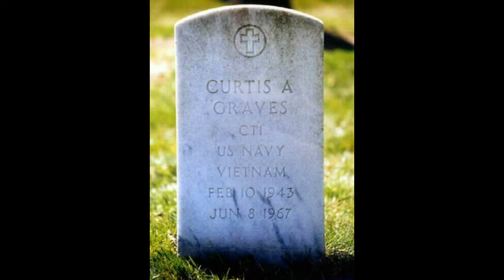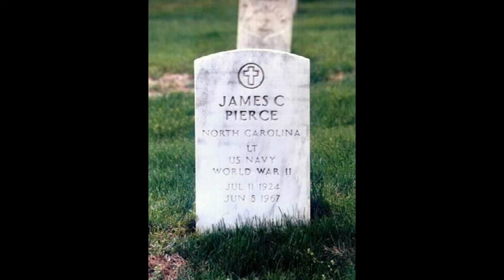USS Liberty Killed In Action June 8, 1967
CT3 William B. Allenbaugh, USN
LCDR Philip M. Armstrong, Jr. USN
SN Gary R. Blanchard, USN
Allen M. Blue, NSA Civilian (CT2 Reserve)
SN Francis Brown, USN
CT2 Ronnie J. Campbell, USN
CT3 Jerry L. Converse, USN
CT2 Robert B. Eisenberg, USN
CT3 Jerry L. Goss, USN
CTI Curtis A. Graves, USN
CTSN Lawrence P. Hayden, USN
CTI Warren E. Hersey, USN
CTSN Alan Higgins, USN
SN Carl L. Hoar, USN
CT2 Richard W. Keene, Jr., USN
CTSN James L. Lenau, USN
CTC Raymond E. Linn, USN
CTI James M. Lupton, USN
CT3 Duane R. Marggraf, USN
CTSN David W. Marlborough, USN
CT2 Anthony P. Mendle, USN
CTSN Carl C. Nygren, USN
LT James C. Pierce, USN
ICFN David Skolak, USN
CTI John C. Smith, Jr., USN
CTC Melvin D. Smith, USN
PC2 John C. Spicher, USN
GMG3 Alexander N. Thompson, Jr., USN
CT3 Thomas R. Thornton, USN
CT3 Philippe C. Tiedtke, USN
LT Stephen S. Toth, USN
CTI Frederick J. Walton, USN
Sgt Jack L. Raper, USMC
Cpl Edward E. Rehmeyer, USMC